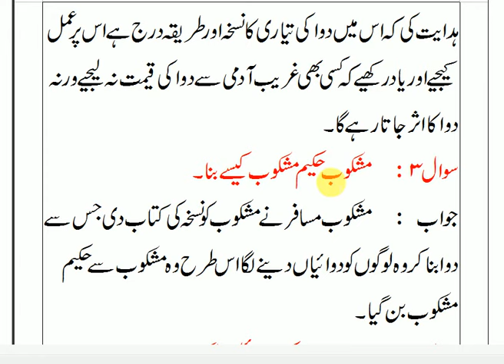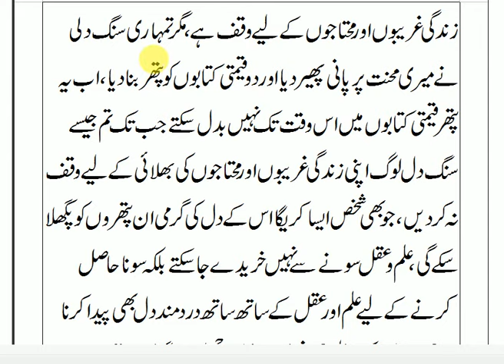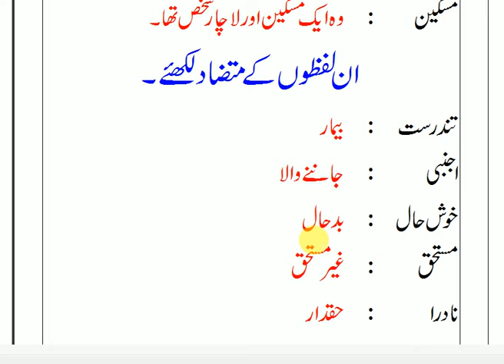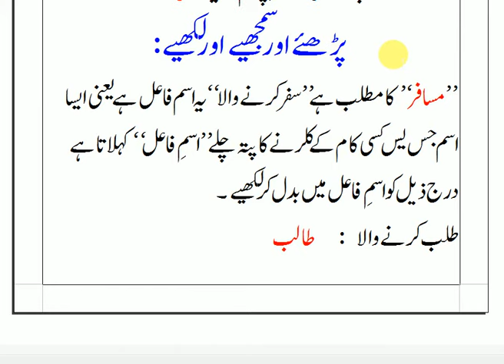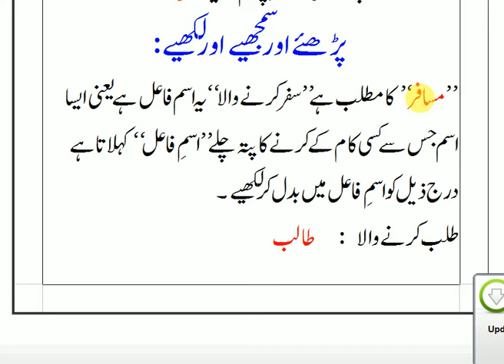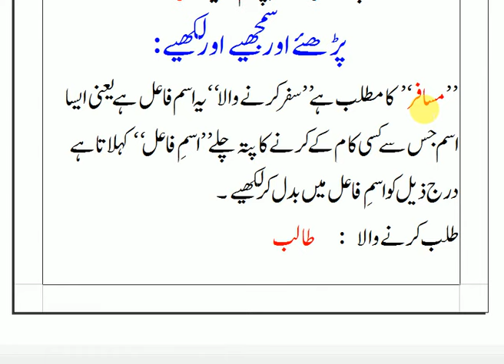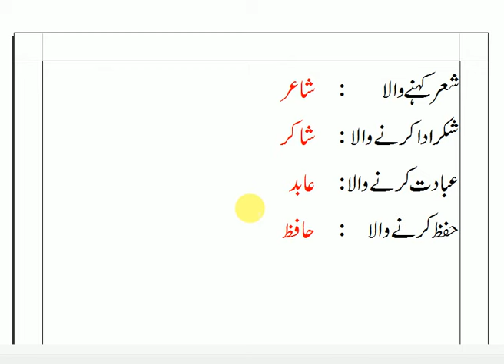apni zaban urdu book class 8 answers chapter 21 laalach || urdu book class 8 apni zubaan